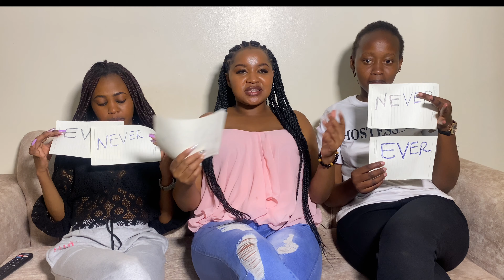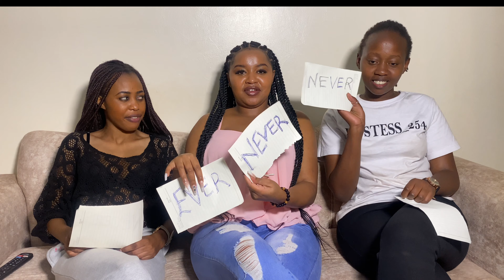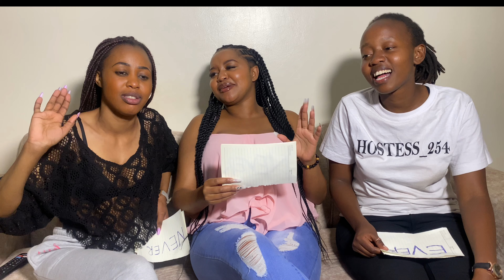NEVER HAVE I EVER GAME ft Cesspoint!